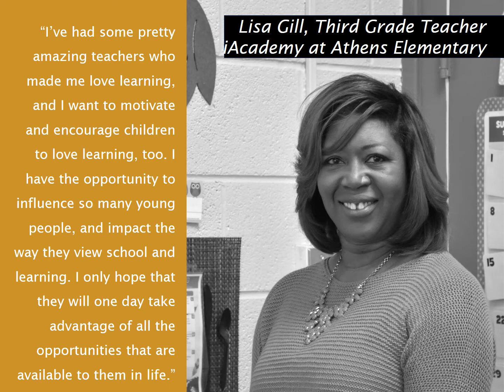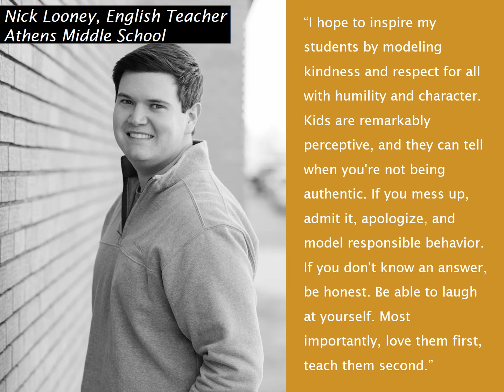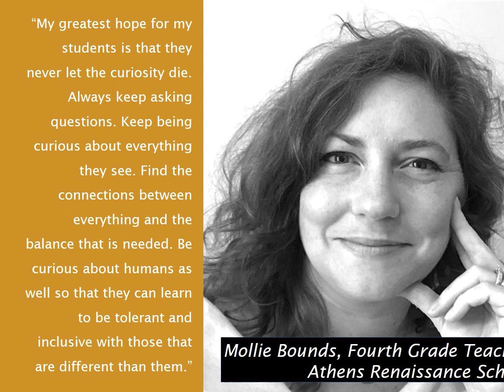Teacher of the Year 2020 Preview